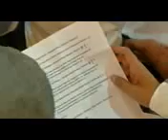Sai collection May 2016